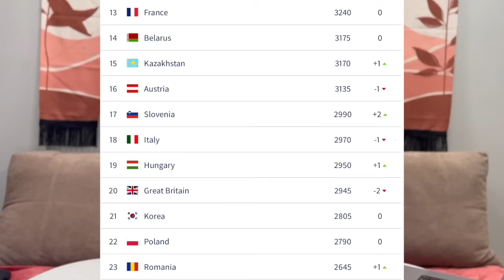Что ждёт сборную Казахстана и как давить на КХЛ. Видеоблог "От Синей Линии"